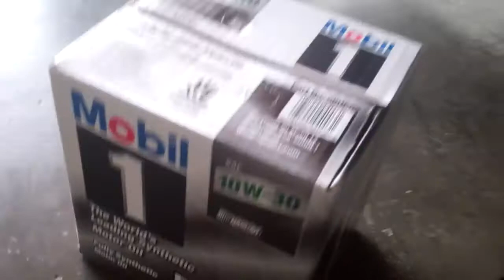[309] Fixed the Truck - 2011-04-19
Today I went to DMV, Got Oil, Ate Lasagna.